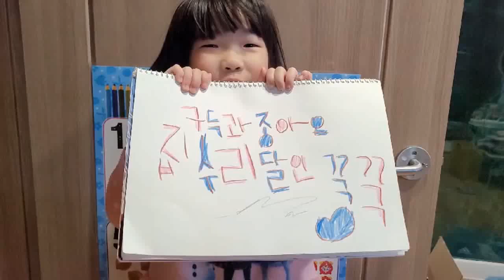싱크대40mm배관막힘~~ 이제 플렉스샤프트로